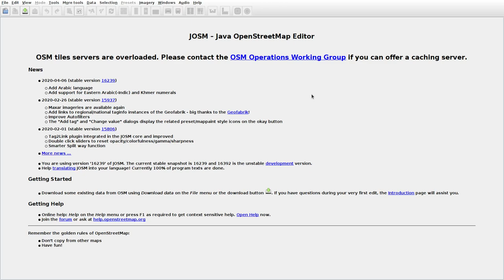JOSMrec0366 2020 05 06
Lithuania. Balandžiai, Raudonėnai. Tracing buildings (mainly) in JOSM for openstreetmap.